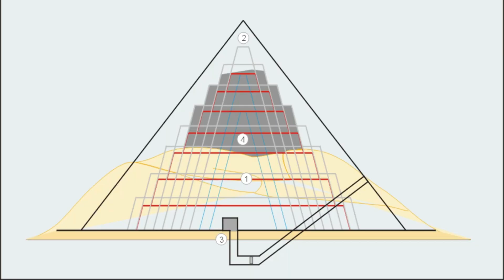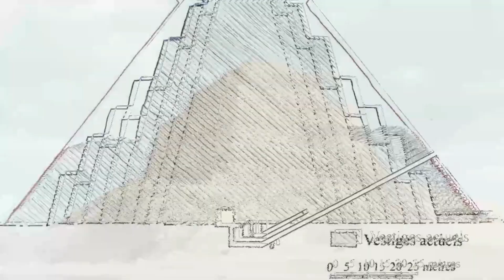الهرم الكاذب - أول محاولة لبناء هرم في التاريخ ولماذا سمي بالكاذب؟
شوف باقي الفيديوهات من هنا 🌟
 سلسلة مشروع التخرج المعمارى🚩
ساهم في دعم ونشر محتوي معماري عربي هادف ومفيد لدعم الطلبة و المعماريين  🌟